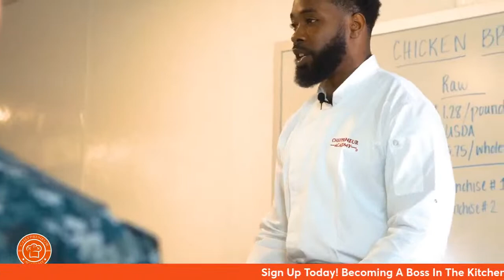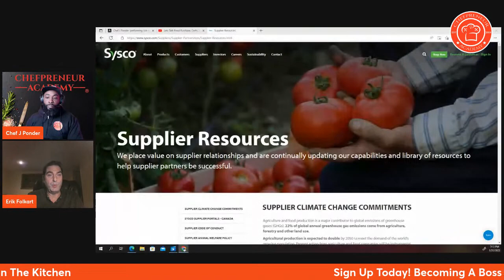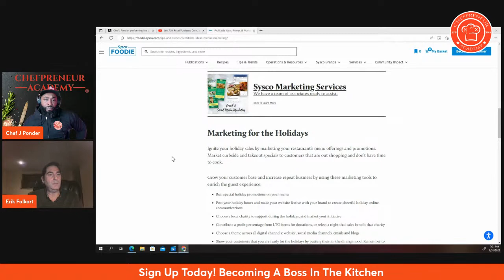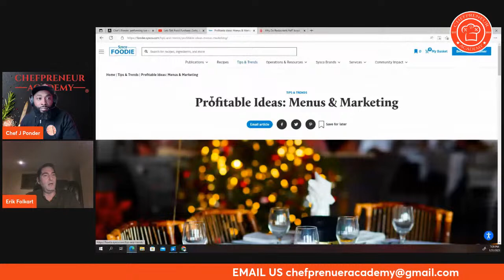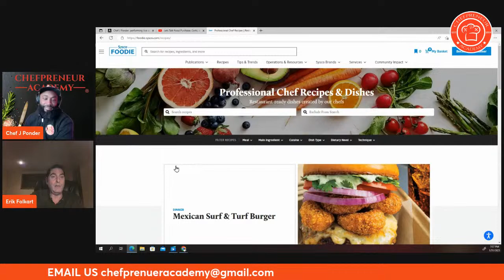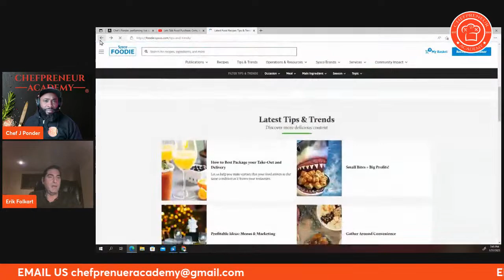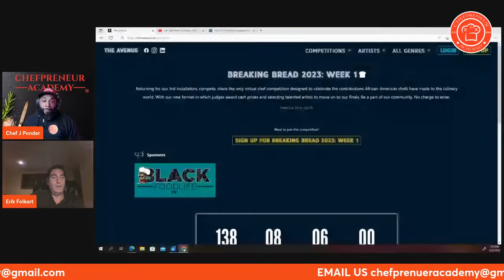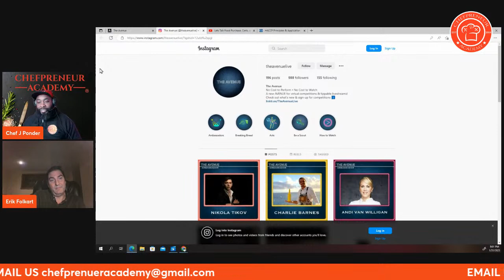Lets Talk Food Purchase, Certs. and More!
Tune In!! Tonight and catch Food Rep and Chef J Ponder talk food procurement and food service quick tips on how to save! and Budget!